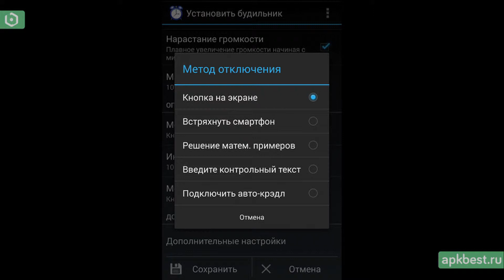Обзор - Будильник Xtreme - для Андроид